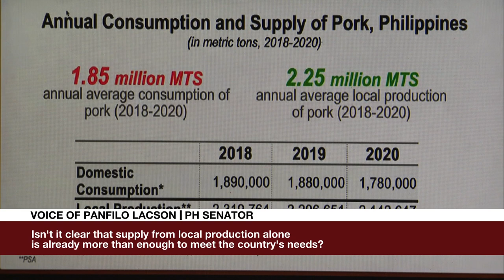Senators grill agriculture officials over reduced pork import tariffs | ANC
The World Tonight: The Philippine agriculture secretary came under fire in the Senate where a probe gets underway into the country's pork supply problems.